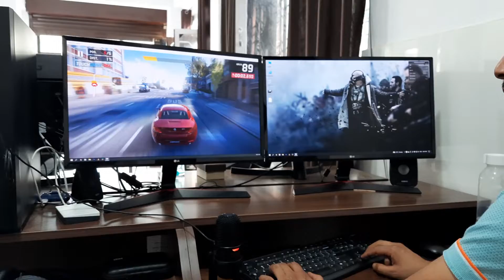Asphalt 9 Legends Gameplay